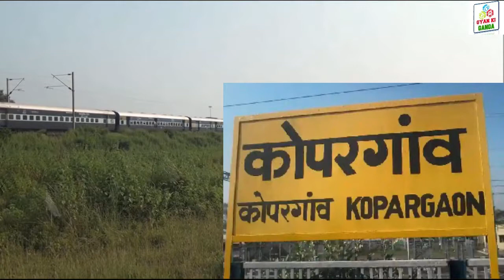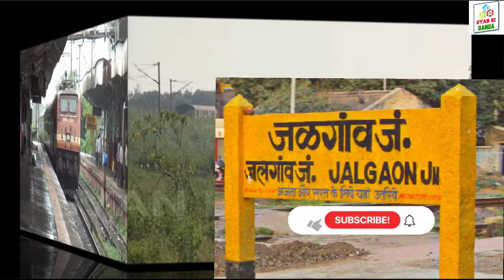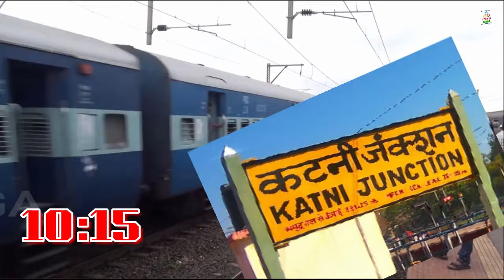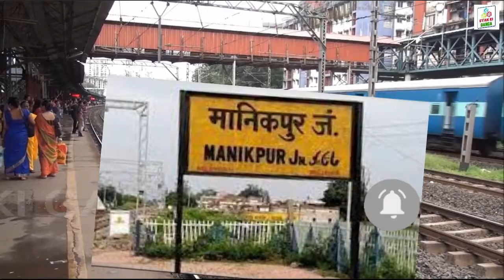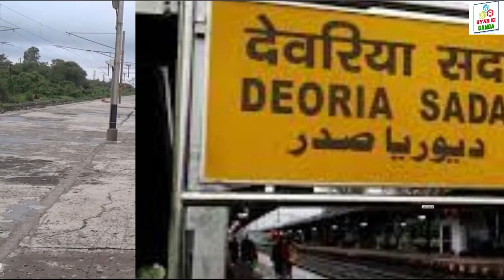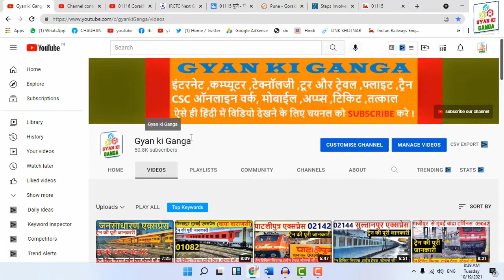01115/Pune - Gorakhpur Special Fare Special पुणे - गोरखपुर विशेष किराया स्पेशल (प्रयागराज के रास्ते)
01115 पुणे - गोरखपुर त्यौहार विशेष, सप्ताह के 1 दिन PUNE (पुणे जंक्शन) से GKP (गोरखपुर जंक्शन) तक चलती है।
 01115 Mail Express ट्रेन, पुणे जंक्शन से 04:15 बजे निकलती है और 12:30 बजे गोरखपुर जंक्शन पहुँचती है।
1766 km ट्रेन, कुल 32hr 15min में यह सफ़र तय करती है
 एवं यात्रा के दौरान 17 स्टेशनों पर रुकती है। Prayagraj Jn. पर यह ट्रेन सबसे लंबे समय, अधिकतम 25min, तक रुकती है।
 इस मार्ग पर 2A,2S,3A,SL श्रेणी की सीटें उपलब्ध हैं और टिकट बुकिंग निम्नलिखित कोटा का उपयोग करके की जा सकती है: GN,TQ,SS,LD
01115/Pune - Gorakhpur Special Fare Special पुणे - गोरखपुर विशेष किराया स्पेशल (प्रयागराज के रास्ते)